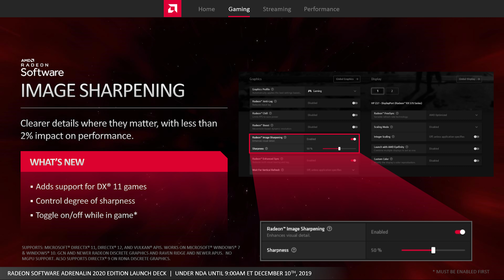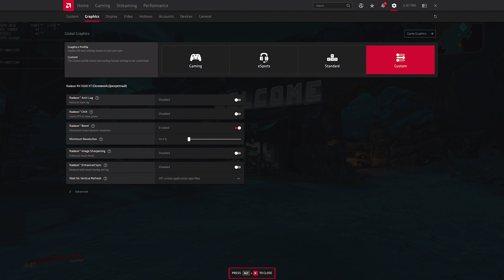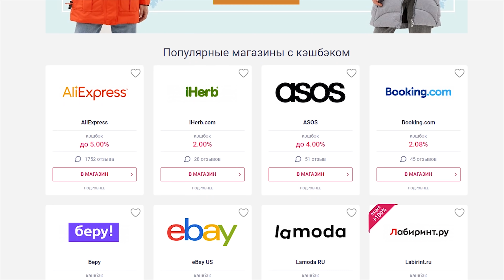Тест Radeon RX 5500 XT 4Gb и 8Gb: vs GeForce GTX 1650 SUPER & Radeon RX 590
Только сегодня AMD представили свои новинки бюджетного сегмента Radeon 5500 XT на 4 и 8 Gb. Мы постарались и подготовили тесты в день релиза, сравнили с Radeon RX 590 и GeForce GTX 1650 SUPER. 1660 отсутствует.

Погнали.
- Центральный процессор: AMD Ryzen 9 3900X ССХ разгон 6 ядер 4500Мгц, 3 – 4400, 3 – 4350.
- Материнская плата: MSI MEG X570 Godlike
- ОЗУ: G.Skill Trident Z 2x8 ГБ (F4-3600C15D-16GTZ) 3800 МГц CL16 с оптимальными таймингами
- SSD: NVMe ADATA XPG SX8200 Pro 512 ГБ (Windows 10 Pro со всеми обновлениями)
- БП: CoolerMaster V850 850W
- Корпус: Thermaltake Core P5
- Видеокарта #1: SAPPHIRE RADEON RX 5500 XT 4GB PULSE
- Видеокарта #2: MSI RADEON RX 5500 XT 8GB GAMING X
- Видеокарта #3: SAPPHIRE Radeon RX 590 8Gb NITRO+ SE OC
- Видеокарта #4: PALIT GEFORCE GTX1650 Super 4GB  STORMX